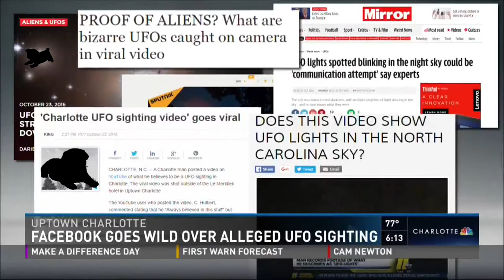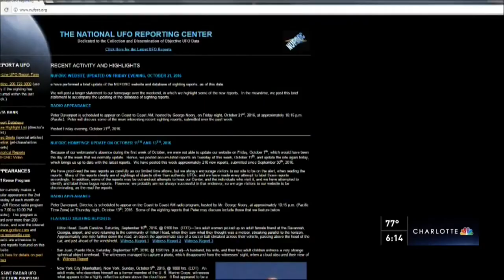flying pug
if this happened to you youd be so scared i stg no cap 100